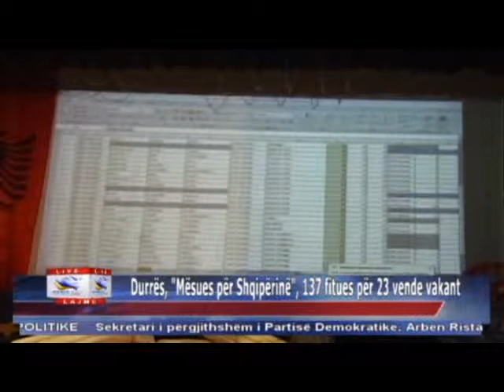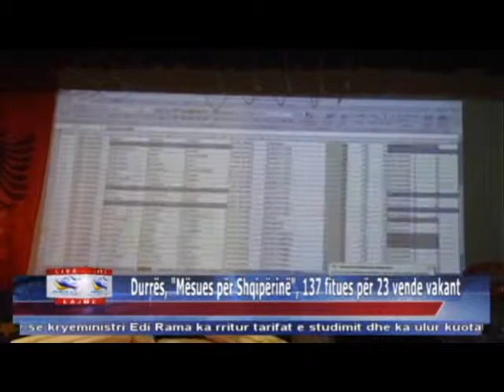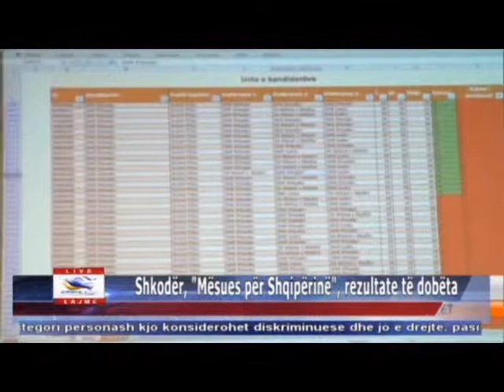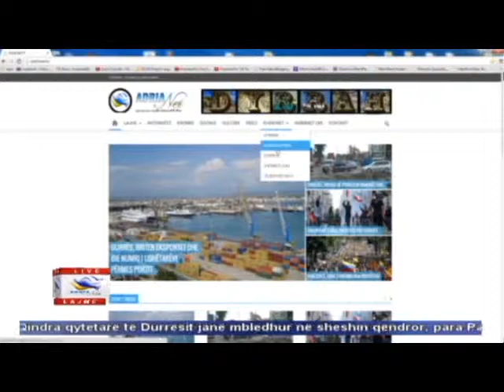15 01 2015 Edicioni i Lajmeve